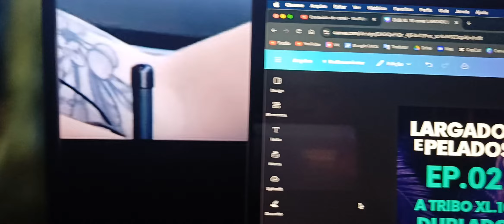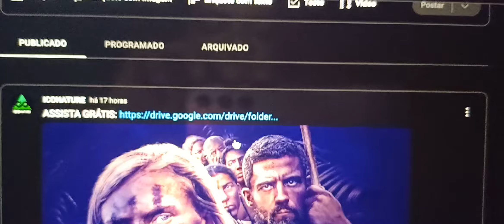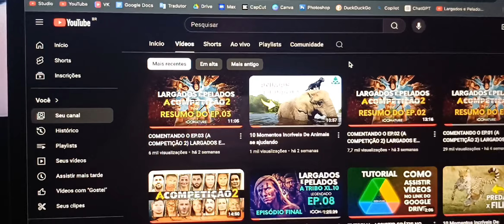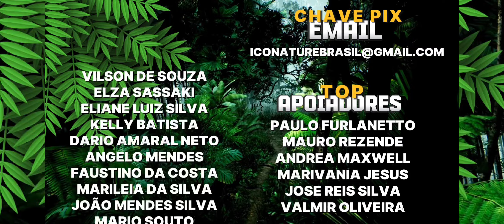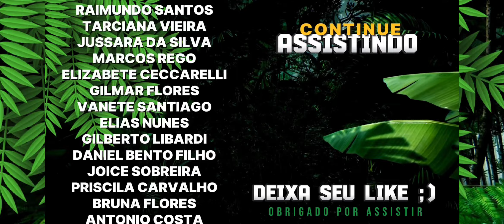EPISÓDIOS DUBLADOS DA TRIBO.10 🤠 LARGADOS E PELADOS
largados e pelados  LATINOS,  BRASIL terceira temporada 2024, a competição dublado, NÁUFRAGOS CASTAWAYS  2023 e perdidos nova temporada bilingue a tribo discovery novo episodio de largados e pelados iconature 2023 largados e pelados: o último sobrevivente,largados e pelados a tribo,largados e pelados novos episodios,largados e pelados completo dublado,largados e pelados o último sobrevivente,naked and afraid last one standing, largados e pe, episodio completo,largados e pelados temporada nova,largados e pelados africa,largados e pelados brasil,largados e pelados,largados e pelados em portugues,assistir episódios largos e pelados assistir de graça iconature brasil